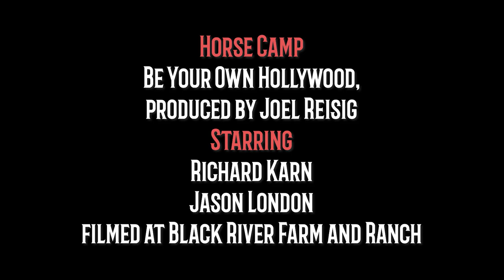Horse Camp: A Love Tail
A clean fun movie for the whole family.  Starring Richard Karn from Home Improvement.